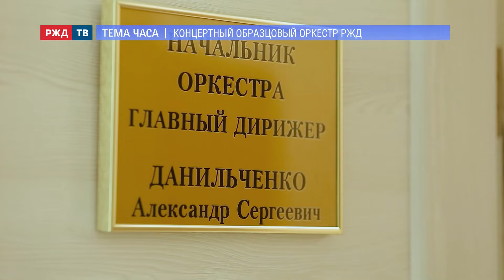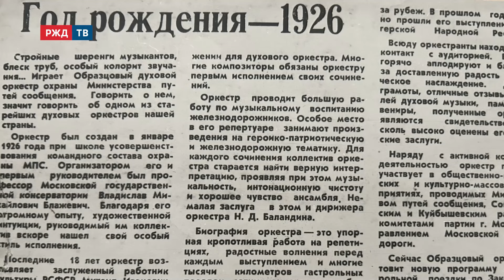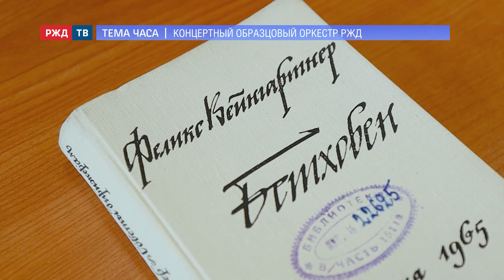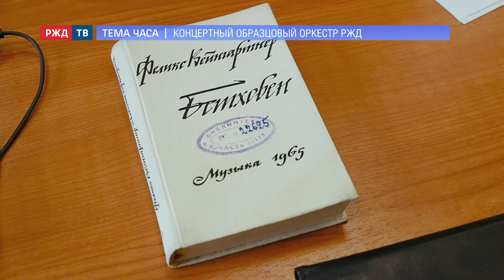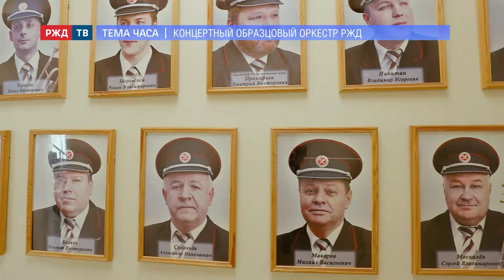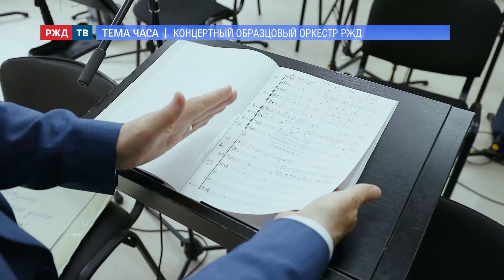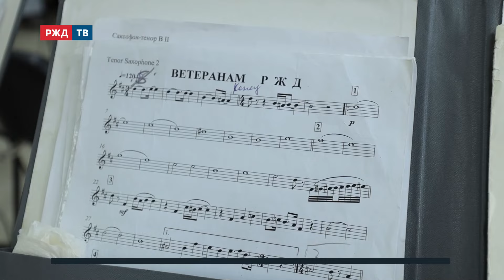Концертный образцовый оркестр ОАО «РЖД» || ТЕМА ЧАСА | РЖД ТВ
Суворовская выправка, корабли и поезда, концерты и достижения.
Как менялся коллектив при руководителе Александре Сергеевиче Данильченко?
Новая репетиционная база. Железнодорожные песни, мелодии советских лет,
джаз и вечная классика. От созидания к созерцанию, от развлечения к просвещению.
Почти вековая история.
Участники программы: Александр Данильченко, начальник - главный дирижёр Концертного образцового оркестра ОАО «РЖД», народный артист РФ, профессор МГИК, почётный железнодорожник; Александр Гладков, солист Концертного образцового оркестра ОАО «РЖД», лауреат международных конкурсов; Олег Мишин, флейтист Концертного образцового оркестра ОАО «РЖД», рок-музыкант, композитор, продюсер.
Автор-ведущий - Денис Бодров. Режиссёр монтажа - Александр Фёдоров.
Операторы - Виктор Воронин, Сергей Гришков, Денис Бодров.

Проект "Как слушать и познавать классическую музыку",